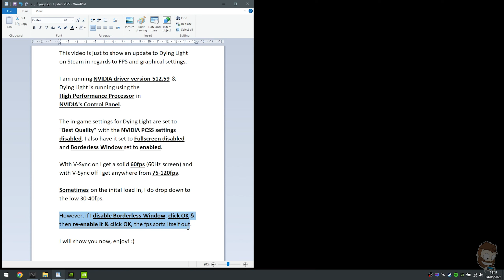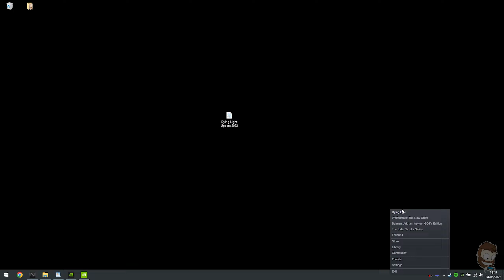Dying Light | PC | Laptop | FPS | Settings | UPDATE 2022 | GAMEPLAY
UPDATE 23/01/2023

I've tested the game this year and this method still works for me, I am using the LATEST NVIDIA DRIVER as well. ^_^

I hope this works for you the same as it's still doing for me!

Watch:

 • Falling — Zephyr | Free Background Mu...

Processor: Intel i5-9300H @2.40 GHz
Memory: 16GB HyperX Impact CL15 @ 2666 MHz
Dedicated Graphics Card: Nvidia GTX 1650 4GB
Onboard Graphics: Intel UHD Graphics 630
Storage: WD SN750 500GB, Micron 256GB & Barracuda 2TB HDD